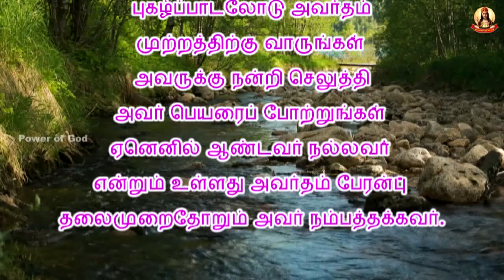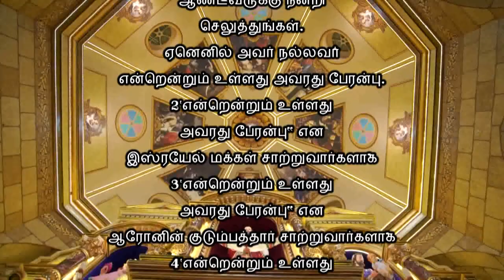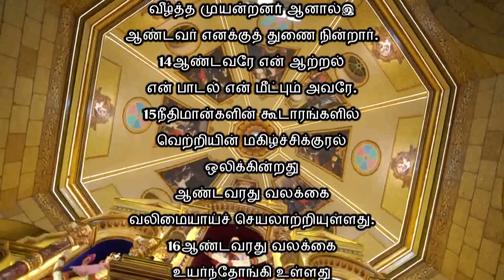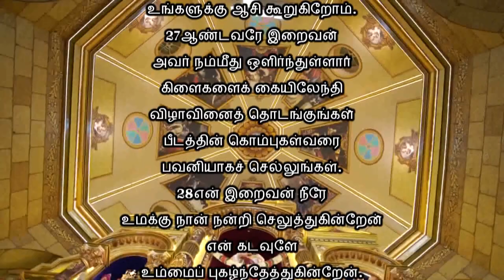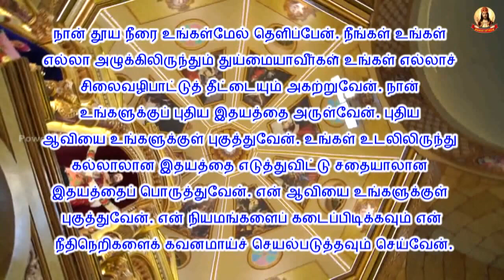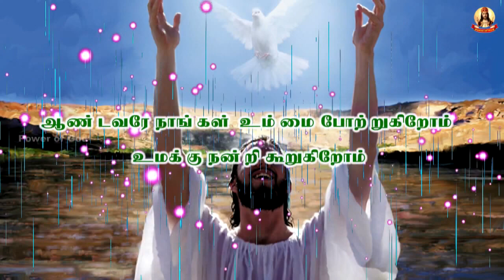காலை மன்றாட்டு + பொதுக்காலம் 26ஆம் வாரம் ஞாயிறு